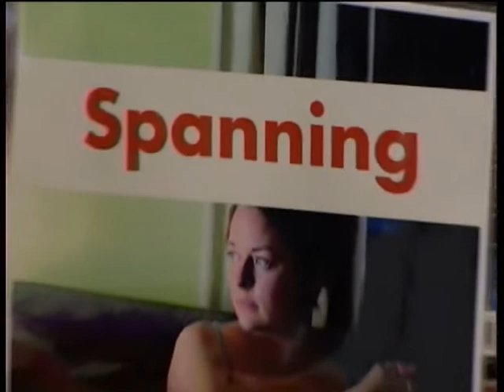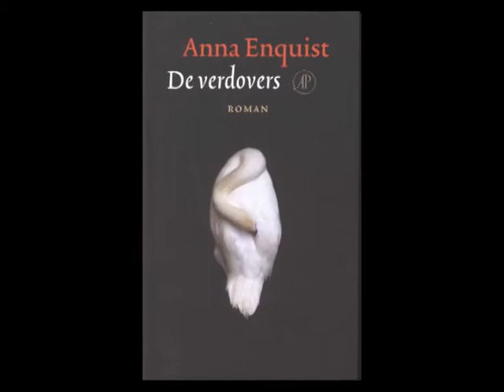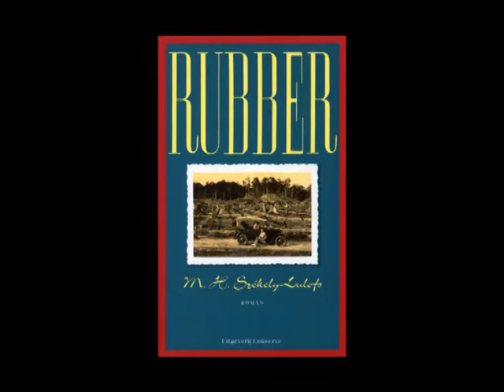Oisterwijk 800 jaar journaal - aflevering 11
In dit Oisterwijk 800 journaal ziet u weer "De Boekenkast van"en spraken wij met de organisatie van Oisterwijk Wereldwijd. Dit journaal is uitgezonden op 13 mei 2012.